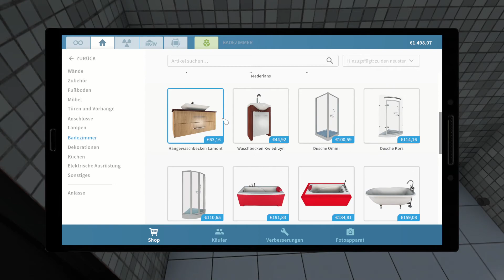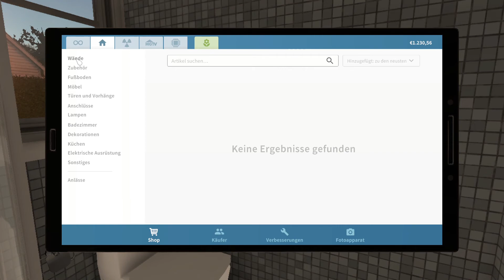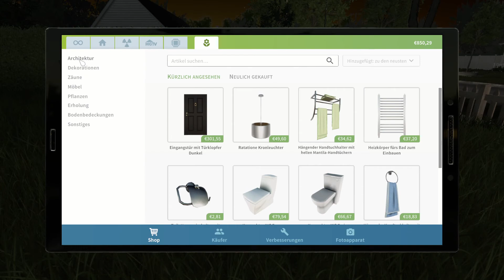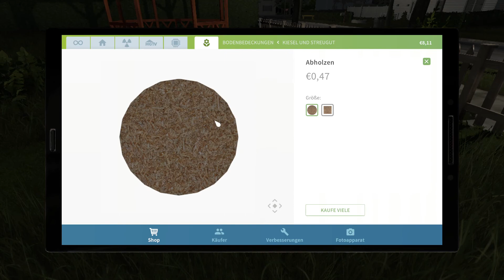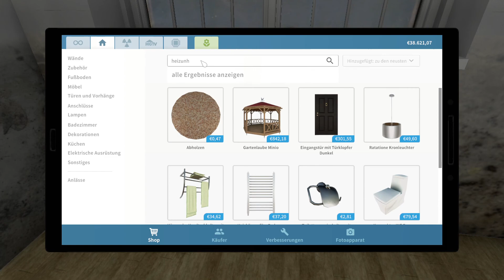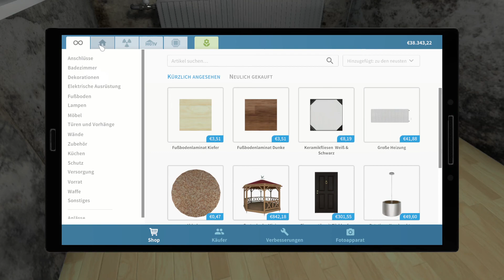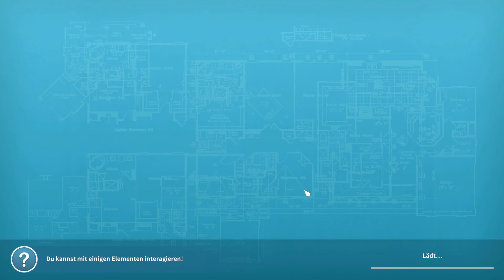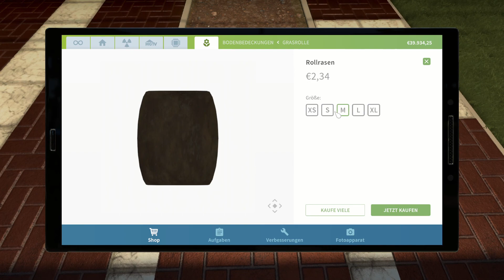House Flipper #04 Unserer erste Versteigerung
Wir reißen ab, erbauen, streichen, kaufen und montieren nach Lust und Laune.
Doch am Ende macht das verkaufen unserer geflippten Häuser doch am meisten Spaß. :-)
Ein German Gameplay von Toshi über das Spiel House Flipper.

Partner im Spiel: :-)

Headset: Logitech G635

Keyboard: Logitech G512

Mouse: ET T7

Megaport: Gaming PC AMD Ryzen 7 powered by ASUS II
Case: be quiet! Pure Base 600 orange mit Fenster
CPU: AMD Ryzen 7 1800X, 8x 3.60GHz
Cooler: EKL Alpenföhn Ben Nevis
Mainboard: ASUS Prime X370-PRO
GPU: ASUS ROG Strix GeForce GTX 1080 Ti
RAM: 32GB Corsair Vengeance DDR4-3000
SSD: 250GB Samsung SSD 960 Evo, M.2
Harddisk: 2TB Western Digital WD Blue SATA III
Operating System: Windows 10 Pro 64-Bit